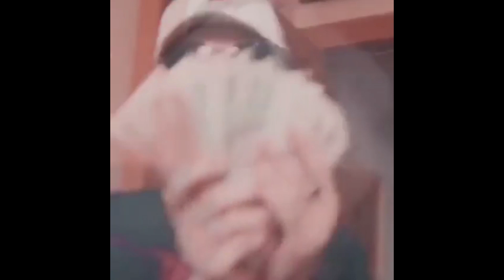*FREE* ROCKET x FRESCO x LILDRUGHILL Type Beat 2021 - "Плыву днями" [prod. Deimxs Beats & Wristyboi]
---IGNORE---